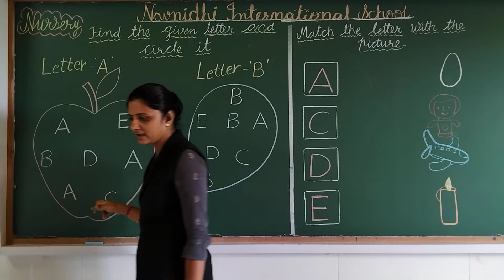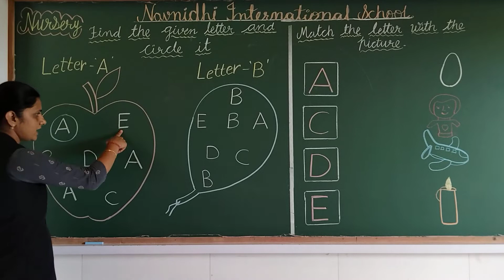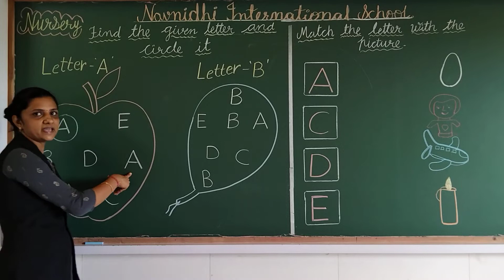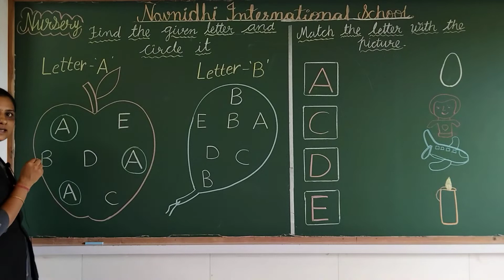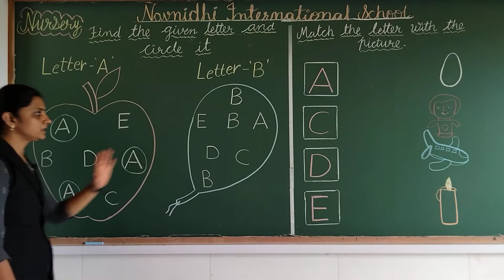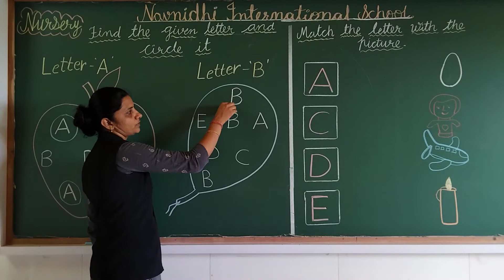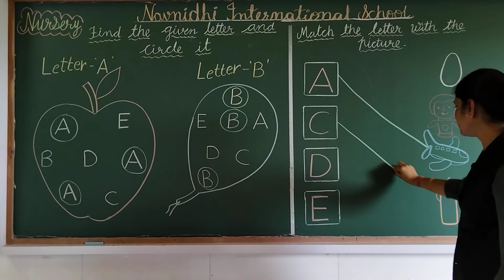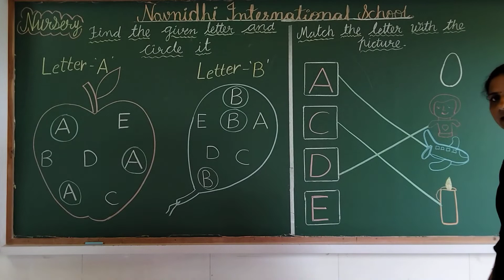GSEB | ENGLISH MEDIUM | KINDERGARTEN | NURSERY | FIND THE GIVEN LETTER AND CIRCLE IT. &...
GSEB | ENGLISH MEDIUM | KINDERGARTEN | NURSERY | ENGLISH | FIND THE GIVEN LETTER AND CIRCLE IT. & MATCH THE LETTER WITH PICTURE
28/07/2021